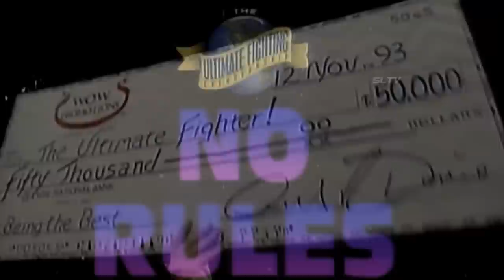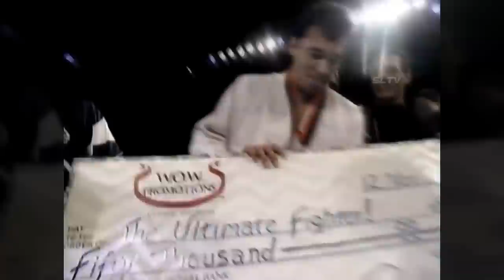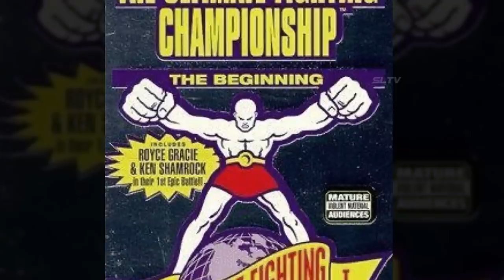The Birth of the Most Brutal MMA Tournaments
There are many types of martial arts and people have always wondered which one is the most perfect. Fighters from different directions tried to sort things out in order to understand who is stronger. These tournaments were held but did not have a large audience and were unofficial. One of these tournaments took place on November 12, 1993 in Denver, Colorado, USA and was called The Ultimate Fighting Championship. At that time, neither the organizers, nor the fighters, nor the audience had any idea that this would be a turning point in the world of martial arts. Let's remember the birth of the most powerful mixed martial arts organization in the world and analyze the fights of the first UFC tournament.